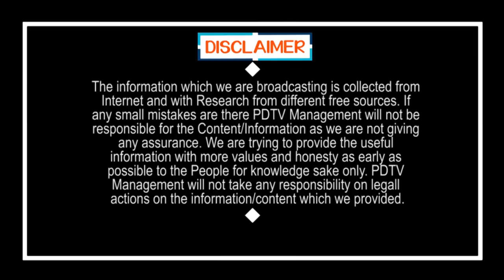CM Jagan | Public Relief Time in AP | హమ్మయ్య.. ఏపీ ప్రజలు రిలీఫ్ | PDTV News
హమ్మయ్య.. ఏపీ ప్రజలు రిలీఫ్ | CM Jagan | Public Relief Time in AP | PDTV News